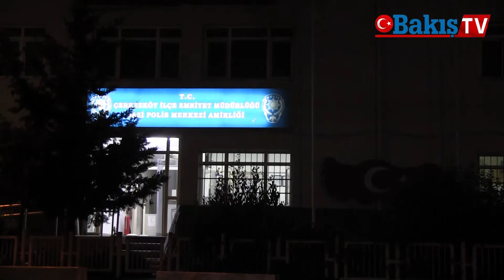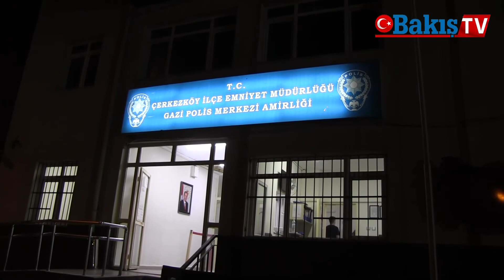Polisten uyuşturucu operasyonu